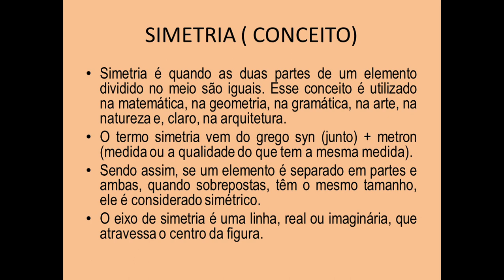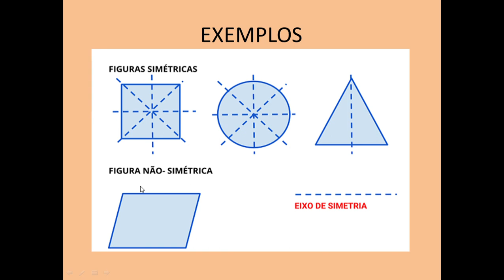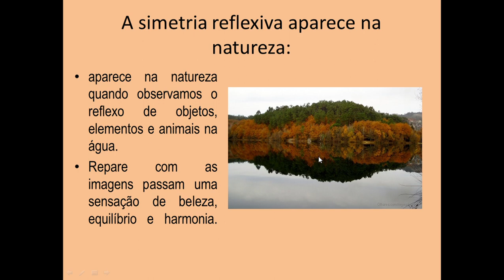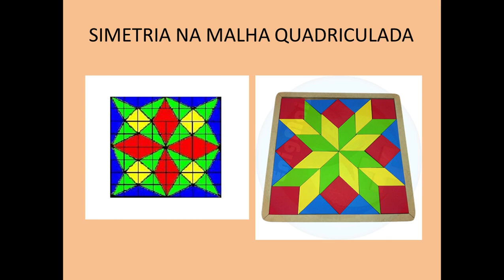Aula de matemática( simetria)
4º ANO - Aula do dia 11/05/2020 - matemática - PROFºª Elaine Myrtes - Simetria.